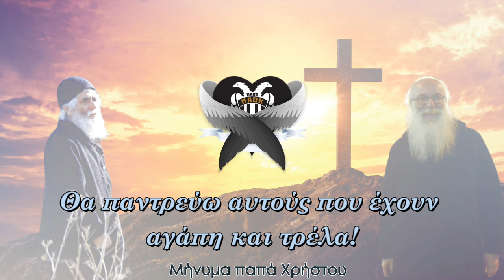Θα παντρεύω αυτούς που έχουν αγάπη και τρέλα!